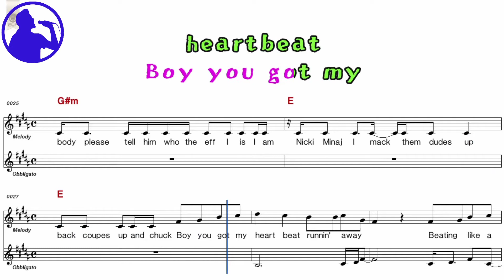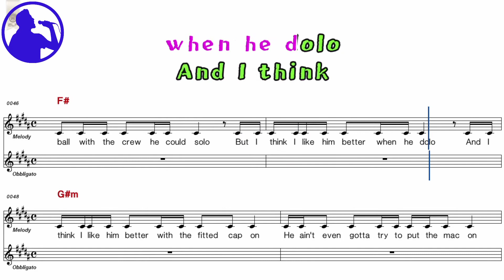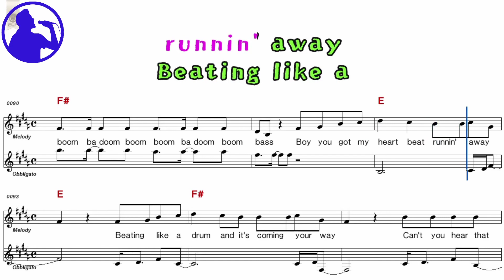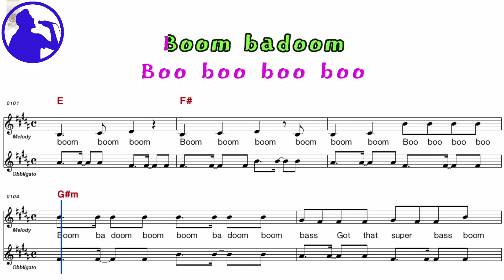Nicki Minaj - Super bass karaoke version sheet music for players,chorus added(Ye karaoke)